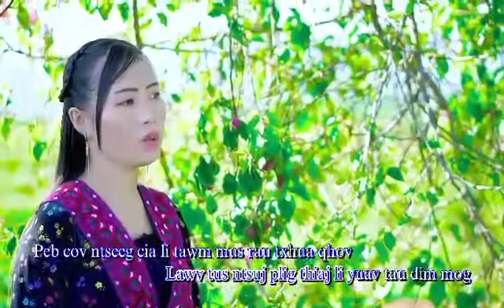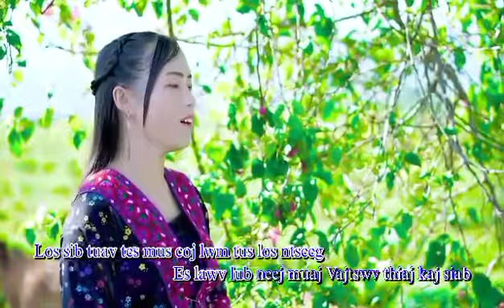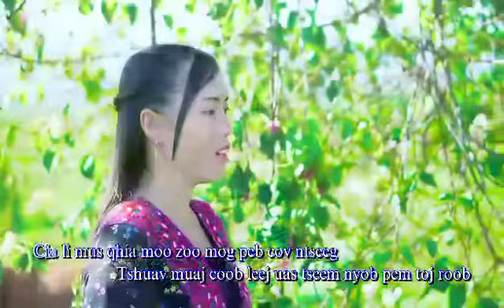Peb Cov ntseeg moog qha moo zoo/nam veej mee hawj